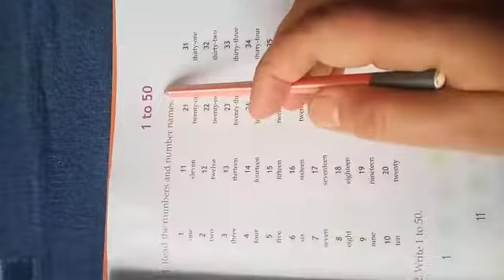Class 1st Maths p.no.1_2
Teach: Mam Hakima